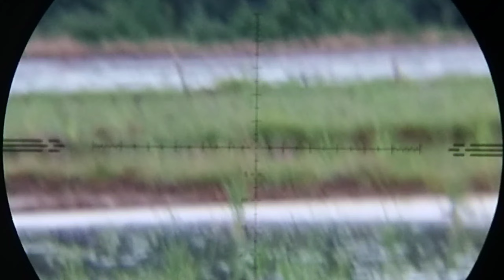Berburu Tes perdana Slug KO 13,43 menghantam Target long...